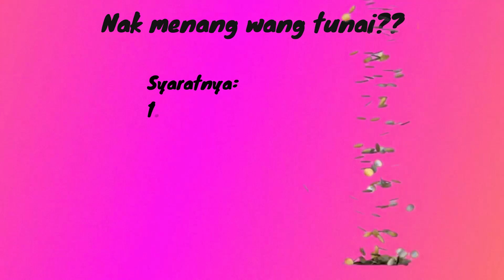BILA 'GENG MAKCIK' KENA INTERVIEW MASA REDAH BANJIR DI PAHANG BUAT WARGANET TERHIBUR...